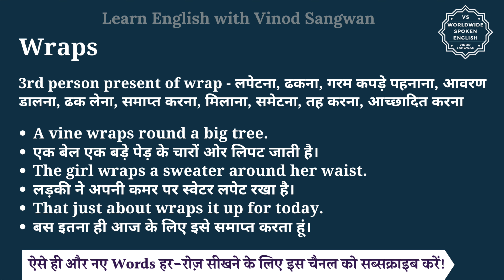Wraps meaning in Hindi | Wraps ka matlab kya hota hai | English to hindi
इस वीडियो में आप Wraps का हिंदी में मतलब समझेंगे और साथ में Wraps का pronunciation भी सीखेंगें यानि की आप Wraps के अर्थ के साथ साथ ये भी सीखेंगें की Wraps को कैसे बोले या Wraps को बोलने का सही तरीका क्या है |

तो बस एक मिनट में सीखिए Wraps को|
Let’s learn Hindi Meaning of Wraps in detail.

Wraps का हिंदी में अर्थ होता है
3rd person present of wrap  - लपेटना, ढकना, गरम कपड़े पहनाना, आवरण डालना, ढक लेना, समाप्त करना, मिलाना, समेटना, तह करना, आच्छादित करना

Wraps को इन उदाहरणों से और अच्छे से समझ सकते हैं
A vine wraps round a big tree.
एक बेल एक बड़े पेड़ के चारों ओर लिपट जाती है।
The girl wraps a sweater around her waist.
लड़की ने अपनी कमर पर स्वेटर लपेट रखा है।
That just about wraps it up for today.
बस इतना ही आज के लिए इसे समाप्त करता हूं।